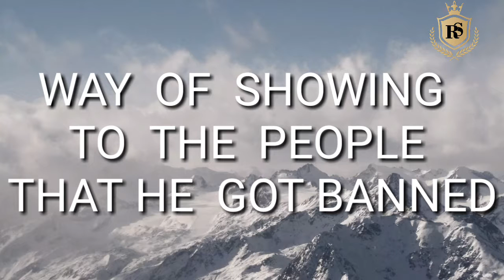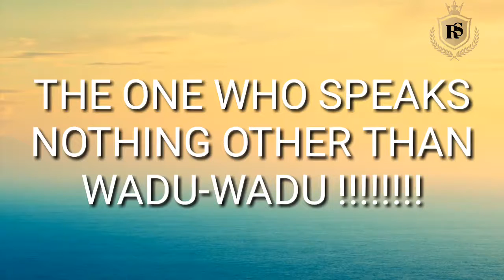What Happens when SHROUD gets banned!!!! Afterban reaction of shroud